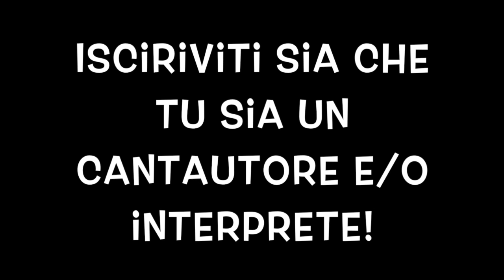Festival Cantautori in the World!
Festival Cantautori in The World il 1° Contest dove canti la tua musica in qualunque lingua del mondo! Puoi partecipare sia che tu sia un cantautore o interprete. L'unico Contest dove puoi vincere 5.000€ ed hai un montepremi di € 10.000!